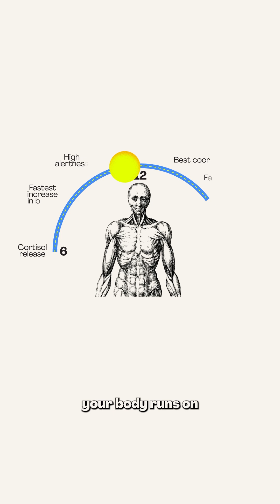Why You Can't Just "Catch Up" on Sleep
It's 3AM on my night shift. I’m exhausted, slightly delirious… and no matter how long I sleep the next day, I still wake up feeling like I’ve been hit by a bus. So I asked myself: Why can’t I just catch up on sleep?

Here’s what I’ve learned — and what everyone should know about sleep ⬇️

🧠 Your body runs on an internal 24-hour timer called the circadian rhythm. It’s regulated by light exposure and controls way more than just your sleep: it also affects your hormones, metabolism, digestion, body temperature, immune function, and even mood.

🌙 When it’s dark, melatonin (your sleep hormone) increases, signaling your body it’s time to rest. But when you’re exposed to bright lights at night — think hospital wards, phones, or laptops — melatonin production drops, tricking your brain into thinking it’s daytime. This throws your rhythm off.

🛌 Sleep is not just about quantity — it’s about timing and quality. Even if you get 8 hours after a night shift, your body may not cycle through the critical stages of sleep properly — especially deep sleep and REM, the stages responsible for memory consolidation, tissue repair, emotional regulation, and learning.

🧬 Chronic sleep deprivation has real health consequences:

🧠 Memory and concentration problems
❤️ Increased risk of heart disease
🍩 Higher chance of obesity and type 2 diabetes
🧠 Mental health issues like depression and anxiety
Yet despite this, hustle culture still glorifies late nights and all-nighters like they’re badges of honor.

Here’s the truth: you can’t catch up on sleep like you catch up on emails. Sleep debt doesn’t reset easily. Your body needs regularity. And once your rhythm is off, it can take days — even weeks — to get back on track.

🧴 So what can you do to protect your sleep?
Here are some evidence-based sleep hygiene practices:
✅ Go to bed and wake up at the same time every day — even on weekends
✅ Limit screen time at least 1 hour before bed
✅ Dim lights in the evening to boost natural melatonin
✅ Avoid caffeine after 2PM and heavy meals close to bedtime
✅ Keep your bedroom cool, quiet, and dark — ideally 18–20°C
✅ Try a wind-down routine: reading, gentle stretches, meditation, or journaling
✅ Don’t lie in bed awake — if you can’t sleep, get up and do something calming

🩺 Sleep is not a luxury. It’s a biological necessity. And the costs of neglecting it go far beyond feeling tired — they affect your brain, body, and long-term health.

Trust me, I’ve learned this the hard way — one 3AM shift at a time.